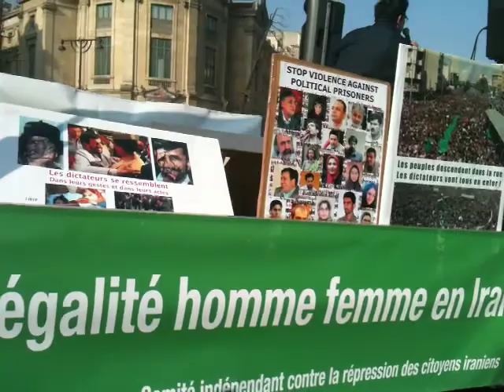PARIS: JOURNEE INTERNATIONALE DE LUTTE POUR LES DROITS DES FEMMES